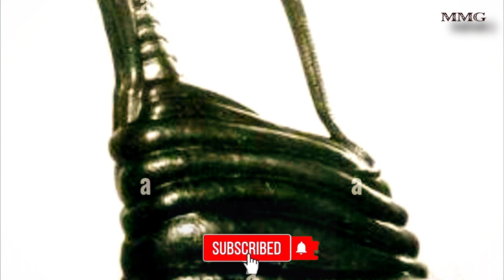Why the Chimera Is the Monster for Our Uncertain Age - Почему химера чудовище нашего неопределенного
Почему химера чудовище нашего неопределенного